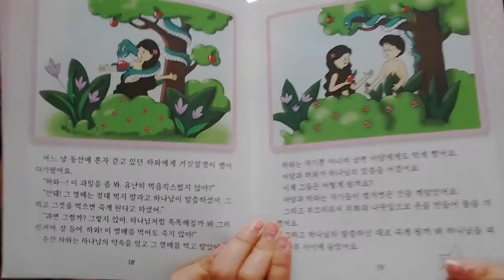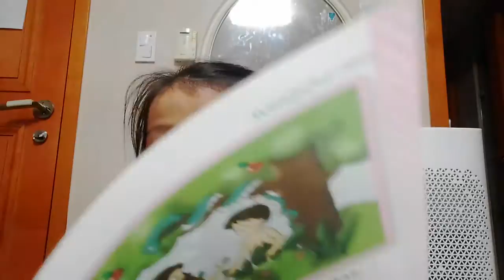‹Kids›Grace：성경이야기 슬프고도 나쁜일 (원더풀스토리)